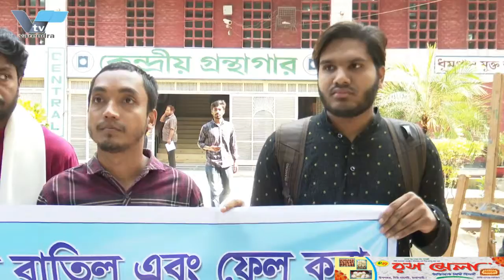পোষ্য কোটা বাতিলের দাবিতে মানববন্ধন করেছে বিশ্ববিদ্যালয়ের শিক্ষার্থীরা | Rajshahi University Student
পাষ্য কোটা বাতিলের দাবিতে মানববন্ধন করেছে বিশ্ববিদ্যালয়ের শিক্ষার্থীরা
রাজশাহী বিশ্ববিদ্যালয়ে ২০২১-২২ শিক্ষাবর্ষে স্নাতক প্রথমবর্ষের ভর্তি পরীক্ষায় ন্য‚নতম পাশ নম্বর না পেয়ে পোষ্য কোটায় ভর্তিকৃত শিক্ষার্থীদের ভর্তি ও পোষ্য কোটা বাতিলের দাবিতে মানববন্ধন করেছে বিশ্ববিদ্যালয়ের সাধারণ শিক্ষার্থীরা। রবিবার সকাল সাড়ে ১১টায় রাজশাহী বিশ্ববিদ্যালয়ের কেন্দ্রীয় গ্রন্থাগারের সামনে এর াায়োজন করা হয়।
মানববন্ধনে শিক্ষার্থীরা বলেন,পোষ্য কোটার নামে ৪০ নম্বর পাওয়া ৬৭ জনকে ভর্তি করার পরেও ফেল করা শিক্ষক,কর্মকর্তা ও কর্মচারীদের সন্তানদের দিয়ে ৭৪টি আসন প‚র্ণ করা হয়েছে।যা নিয়মবহির্ভ‚ত ও অনৈতিক উলে­খ করে ভর্তি বাতিলের পাশাপাশি পোষ্য কোটা বাতিল চেয়েছেন বিশ্ববিদ্যালয়ে পড়ুয়ারা। এর আগে ৬ নভেম্বর পোষ্য কোটায় মোট আসনের ৫ শতাংশ প‚রণে অকৃতকার্য শিক্ষার্থীদের ভর্তির সিদ্ধান্ত নেয় ভর্তি উপকমিটি।

The students of the university formed a human chain to demand the abolition of meat quota
In Rajshahi University in the academic year 2021-22, the general students of the university formed a human chain to demand the admission of the students who were admitted under the pet quota without getting the minimum pass marks in the first year admission test and cancellation of the pet quota. It was organized in front of the Central Library of Rajshahi University at 11:30 am on Sunday.
The students in the human chain said that even after admitting 67 people who got 40 marks in the name of pet quota, 74 seats were filled with the children of teachers, officials and employees who failed. Earlier, on November 6, the admission sub-committee decided to admit the unsuccessful students by paying 5 percent of the total seats in the pet quota.